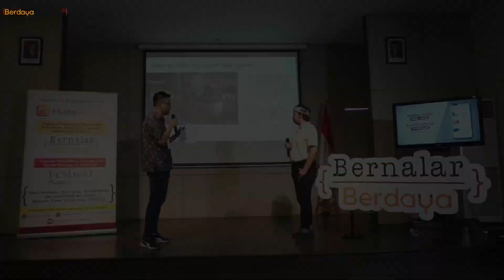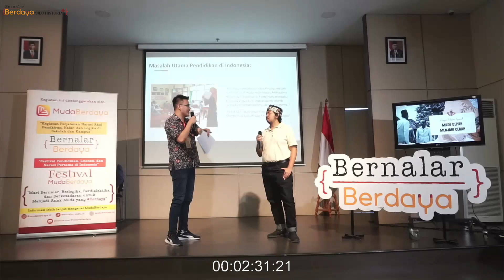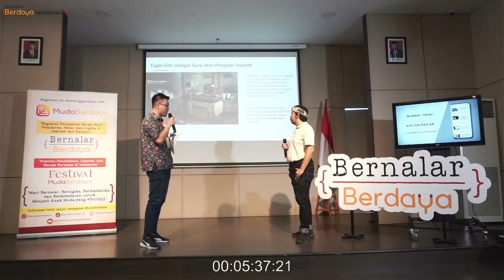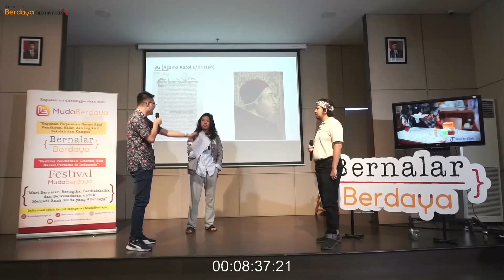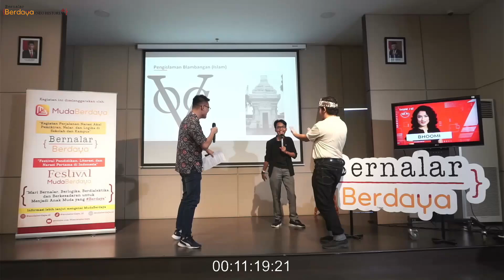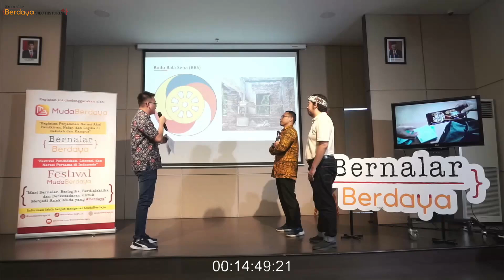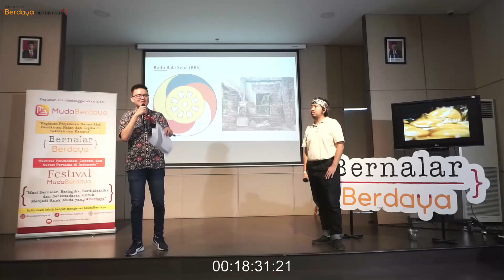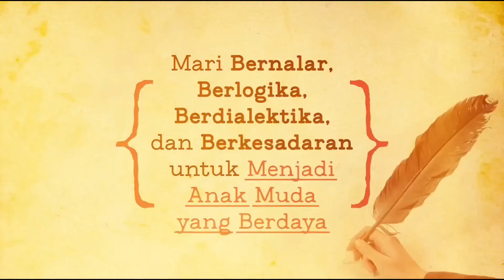Pengetahuan Sejarah dalam relevansinya dengan Toleransi (Literasi bersama Inspect History)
Diproduksi oleh MudaBerdaya dalam acara Bernalar Berdaya
Salam Berdaya Sejak Muda!!!

Memahami sejarah membantu orang mengerti konteks di balik konflik dan perbedaan yang ada. Ini dapat mengurangi prasangka dan stereotip dengan memberikan gambaran yang lebih jelas tentang asal-usul dan perkembangan masalah.
Karena sejarah sering kali mencatat konflik dan tragedi akibat ketidak-toleransian. Dengan mempelajari hal ini, masyarakat dapat belajar dari kesalahan masa lalu dan berusaha untuk menghindari pengulangan kesalahan serupa.

Secara keseluruhan, pengetahuan sejarah tidak hanya memperkaya pemahaman kita tentang masa lalu tetapi juga membimbing kita dalam membangun masyarakat yang lebih inklusif dan toleran.

Mau Bernalar Berdaya diadakan di sekolah atau kampus kamu?
Hubungi 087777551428 (Jihan Sarah Dewi)